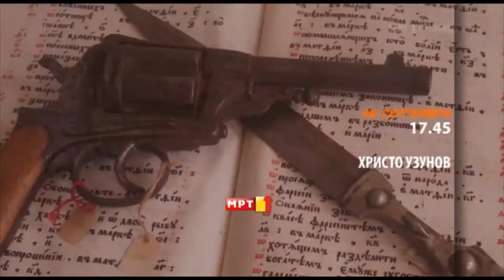Hristo Uzunov 08 09 2013